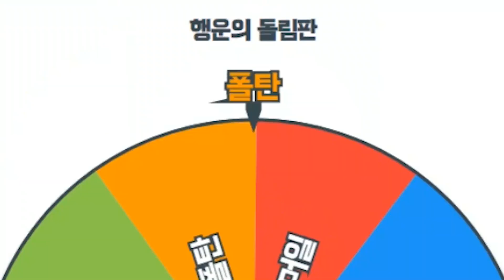오늘 햄버거 제가 준다고 했냐구요?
방송은 매일 오후 5시 무렵에 시작합니다!

영상은 매주 화, 수, 금, 낮 12시에 업로드 됩니다!

[Poltan Tekken7FR]  A bat of tenacity.
Tekken7 streamer POLTAN
It airs at AM 4:00 daily.

Video is uploaded every  Tue, Wed, Friday!  at 12 A.m.